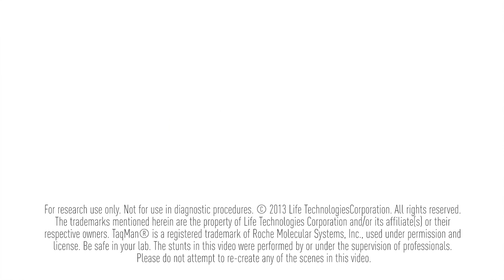TaqMan v.s. SYBR Rap Battle (Japanese Subtitles)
TaqMan®が良いか、それともSYBR®か？選択をする時の研究者の気持ちにインスパイアされた動画です。
あなたはTaqMan®派？それともSYBR®派?